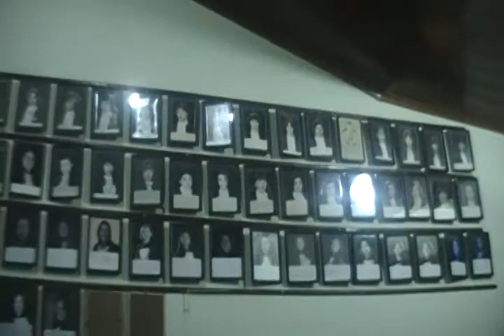CeiaRepDoce2 SDV 0593